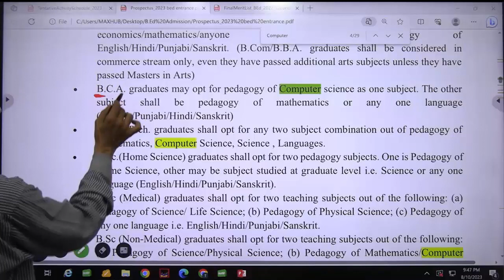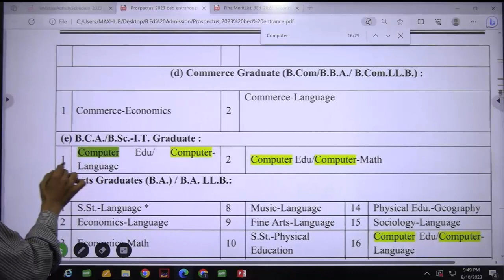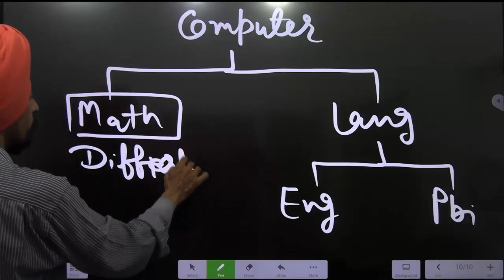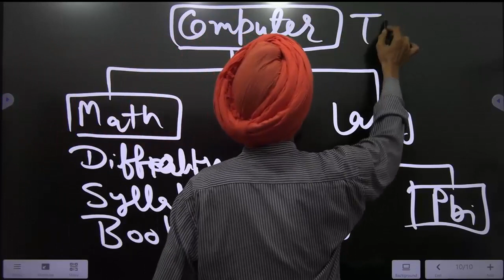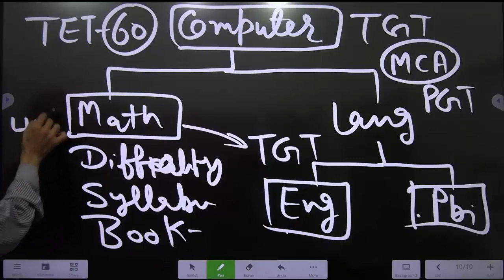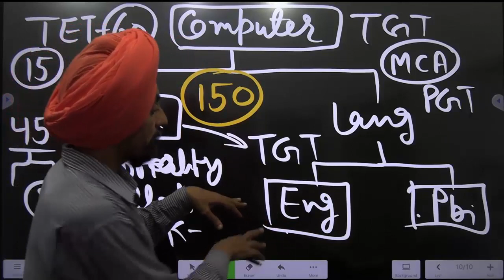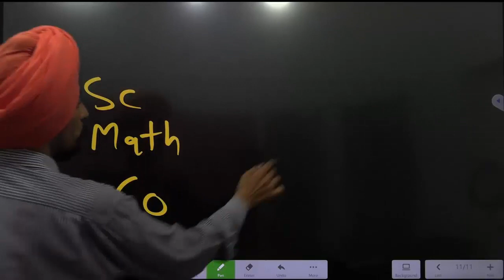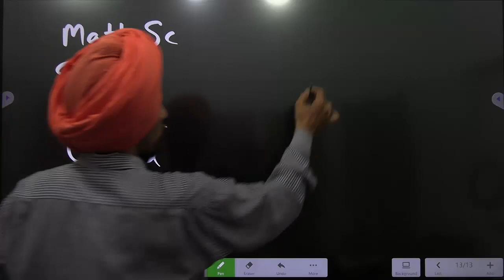Minor subjects for BCA graduates l pedagogy of math or language l PSTET Ctet